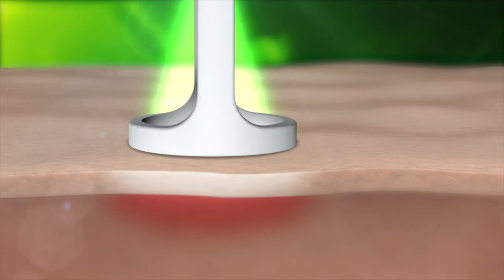DERMA V | Mais versatilidade de tratamentos para a sua clínica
O laser ALL IN ONE da Skintec trata pigmento, vascular e rejuvenescimento simultaneamente.
Com os melhores comprimentos de ondas, este laser tem coeficiente de absorção muito maior do que outros do mercado. Derma V foi desenvolvido com 4 novas tecnologias exclusivas, assegurando procedimentos muito mais rápidos e confortáveis para os pacientes.

📱 Siga o Instagram @skintecbrasil